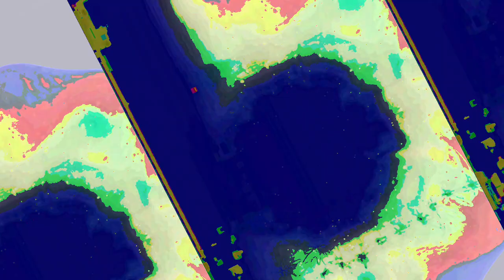[EPILEPSY WARNING] Movie 23 06 19 08h23m32s *Photosensitivity Warning*